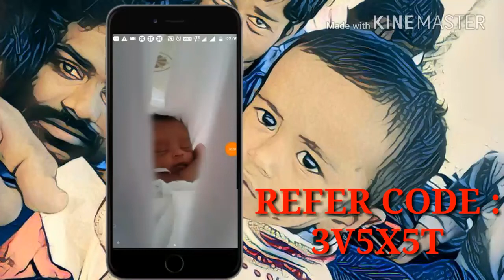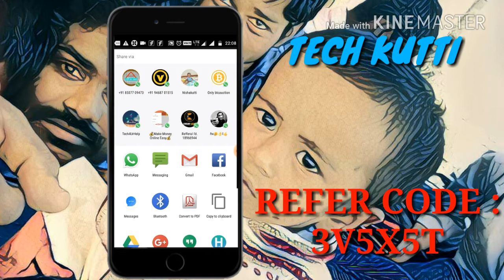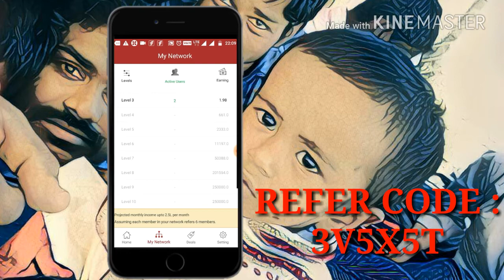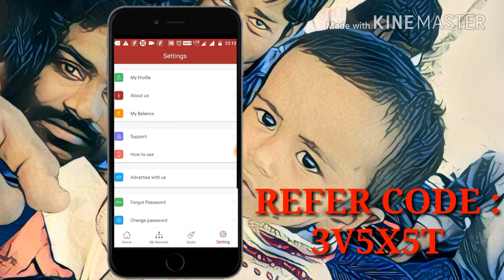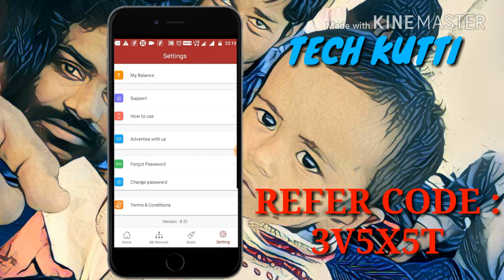ONEAD மூலம் மாதம் 1,000 முதல் 2,00,000 வரை சம்பாதிப்பது எப்படி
How to use onead app and make money

நீங்கள் மட்டும் உங்கள் டீமில் இருந்தால் ரூ.3 மட்டும்  ஒவ்வொரு மாதமும்
உங்கள் டீமில் 6 நபர் இருந்தால் ஒவ்வொரு மாதமும் ரூ 23.9
உங்கள் டீமில் 36 எனில் ஒவ்வொரு மாதமும் ரூ 75.6
உங்கள் டீமில் 216 எனில் ஒவ்வொரு மாதமும் ரூ 213.8
உங்கள் டீமில் 1296 எனில் ஒவ்வொரு மாதமும் ரூ 648
உங்கள் டீமில் 7776 எனில் ஒவ்வொரு மாதமும் ரூ 2,332
உங்கள் டீமில் 46656  எனில் ஒவ்வொரு மாதமும் ரூ 11,197
உங்கள் டீமில் 279936 எனில் ஒவ்வொரு மாதமும் ரூ 50,388
உங்கள் டீமில் 1679616 எனில் ஒவ்வொரு மாதமும் ரூ 2,01,553
உங்கள் டீமில் 10077696 எனில் ஒவ்வொரு மாதமும் ரூ 2,50,000